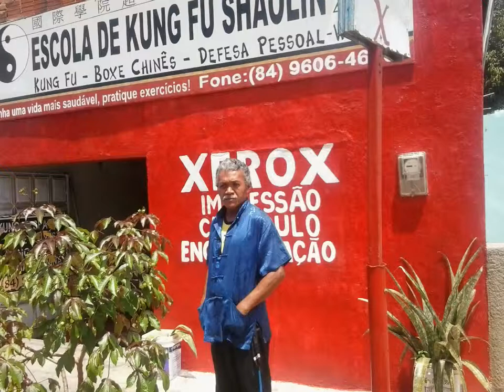ESCOLA DE KUNG FU SHAOLIN MOSSORÓ - RN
Entre em Forma com o Kung Fu | Aulas em Mossoró

Pra Treinar Kung Fu Shaolin, você tem que ter muita paciência lealdade, determinação , essa e a
Nossa Filosofia de Vida é voltada para os guerreiros de shaolin.

Kung Fu Wing Chun Shaolin
Aula para criança
Kung Fu Pak Hok Pai ( GARÇA BRANCA )
Boxe Chinês Feminino
Boxe Chinês ( Sanda / Sanshou ) Mista
Chin na ( Curso de Defesa Pessoal )
Curso de Armas Chinesas
Curso e Filosofia e Palestra.
Os interessados em quais quer desses cursos poderão procurar nossa sede para maiores informações.

Av.Coelho Neto, 40, Bairro:Boa Vista
vizinho a Assembléia de Deus
Professor:Heriberto Ferreira
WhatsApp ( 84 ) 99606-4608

KUNG FU SHAOLIN

 A palavra Kung Fu significa literalmente habilidade ou trabalho duro, maestria e eficiência. Seu treinamento temo como base exercícios apropriados para o fortalecimento e o desenvolvimento com técnicas que visam equilibrar o corpo,mente e espírito.

                                                           Historia do Kung Fu

O Kung Fu é indiano ele foi levado da Índia para a China dizem que aproximadamente de 525 AD (anterior ao séc no sul da Índia e viajou para a China visando difundir o budismo, mais tarde conhecido como Budismo. XVI) quando um monge budista indiano conhecido como Bodidharma (Tamo em chinês), deixou seu templo Ch’an (Ch’an é uma tradução chinesa para a palavra "dhyana" que significa, em Sanskrito, concentração yoga, também conhecida como Zen.).

WING CHUN

A arte de defesa pessoal do Kung Fu Wing Chun  teve sua origem cerca de 250 anos atrás, na turbulenta e repressiva dinastia Ching, na China. Naquela época, 90% dos chineses (os Hans) eram dominados pelos manchus (10% da população), que ditavam as regras com muitas injustiças. O Kung Fu era proibido para o povo em geral, mas mantinha-se vivo e cada vez mais forte, para a ira do governo manchu.

O patriarca Yip Man teve centenas de alunos. Um dos discípulos mais famosos foi Bruce Lee, o rei do Kung Fu.
Devemos a divulgação e o sucesso do Wing Chun em nível mundial graças aos ensinamentos transmitidos por Yip Man e aos professores que ele ensinou. Nós aprendemos o Wing Chun que foi passado até nós pelos mestres, através das gerações.

BOXE CHINÊS

O Boxe Chinês é parte integrante do Kung Fu consiste em uma luta de contato na qual são utilizadas técnicas de socos, chutes, projeções e quedas.
O Boxe Chinês é uma excelente técnica de defesa pessoal para homens e mulheres, além de gerar grandes benefícios como: maior agilidade, resistência e disciplina, gerando benefícios como pronto raciocínio; perda de peso; desenvolvimento físico acelerado; relaxamento mental; aprimoramento de laços sociais; aumento de resistência corporal e aumento de confiança.

Av.Coelho Neto – Bairro:Boa Vista, Nº 40 – Cep:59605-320
                                    Professor: Heriberto Ferreira